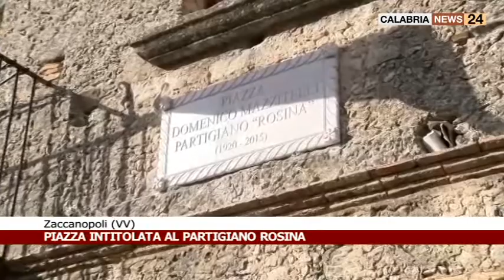A ZACCANOPOLI UNA PIAZZA INTITOLATA AL PARTIGIANO ROSINA